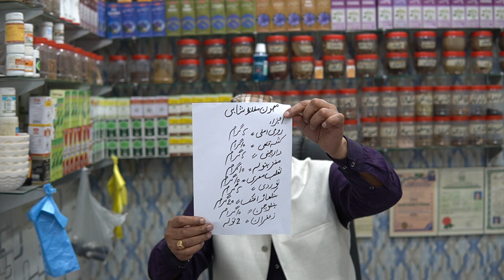SHAHI MAJUN Se Mardana Kamzoori Ka Ilaj,مردانہ طاقت ٹائیمنگ کامعجون,मर्दाना शक्ति समय कामजून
Mardana kamzori kiya hai is ki wajuhaat or ilaj janay is video mein,,health and beauty tips, health tips for men and women, acidity gas truble, stomach ache ka ilaj, jigar ki bimari ka desi ilaaj, meday ki garmi kia ha, liver disease treatment, cure stomach and ilaj, health tips for girls and guys, health tips for women and guys, jigar ka ilaj, health and beauty tips , natural cure about diseases, tips and remedy, meda ka ilaj, beauty tips and treatment,jigar ka rohani and desi ilaj, jigar ki garmi ka herbal ilaj, seenay ki jalan ka ilaj, maday ki garmi ka desi ilaj, jigar ka desi ilaj, maday ka desi ilaj qabz aur gas ka complete ilaj, stomach ka desi ilaj, maday ki gas ka herbal ilaj, stomach problems in hindi and urdu, stomach and liver problems in pregnancy in urdu, mukamal sehat, full and complete movi, maday ki kamzori ka desi ilaj,jigar ka desi ilaj tib e nabvi, desi nmardana takat ka shahi nuska,nuswani hussan ka kamyab nuskha,bawasir ka kamyab 100% ilaj gar ma ,Hapatitas kala yarkan A,B or C or mujrab nuska or shartya ilaj,lecoria ki bimari ka muskal hal,joint pain jor dar kamar dar or har kimam ki dardon ka mukamal ilaj,jaryan or ihtlam ka mukamal ilaj mujarb nuskha,sex education and tips ap ki shadi ko kamyab bana dy gi,orton or mardon ka poshida amraz ka nuskhay,nafas ko mota 8 inch tak lamba or mota karny ka nushka,other videos you will also like thank you
Hey respected member I am world best herbal doctor gold medalist i am spealize in all human disease you may talk with me through whatapp number in Hinidi/Urdu and English if you have any disease please contact with me my whatapp number is 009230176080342 I will give free advise and support you Please here is my channel link please Subscribe share and like my channel and press bell icon also here are my channel Link and videos on Youtube
Mary Channel ka name ha Desi Dawakhana Hakeem Shahid
MARA Number OUT SIDE Contries KA LY 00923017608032

DESI DAWAKHANA HAKEEM SHAHID.